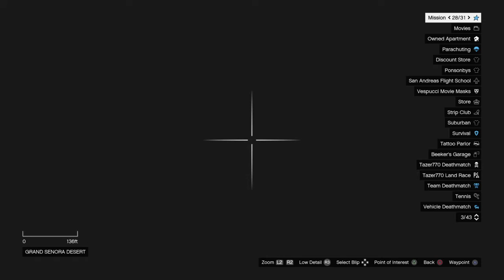sometimes, recordings just don't work...